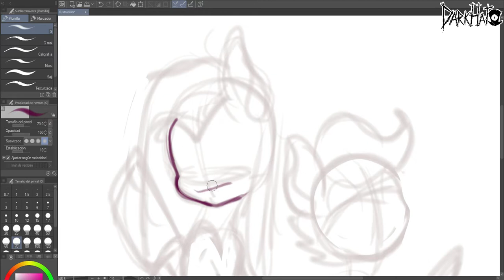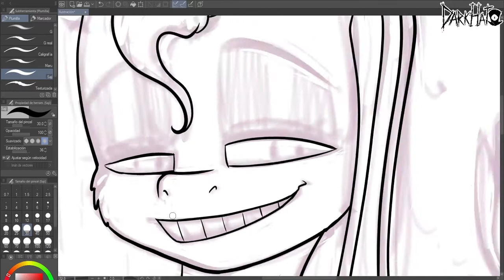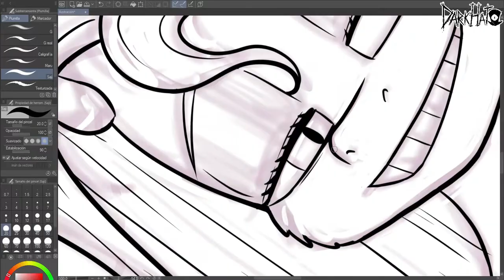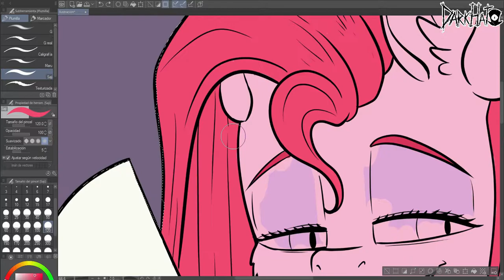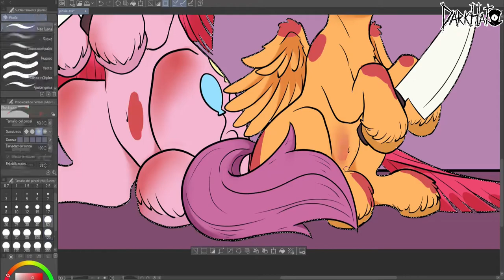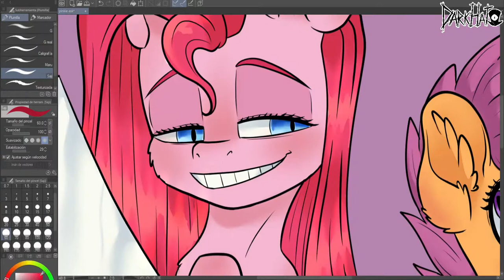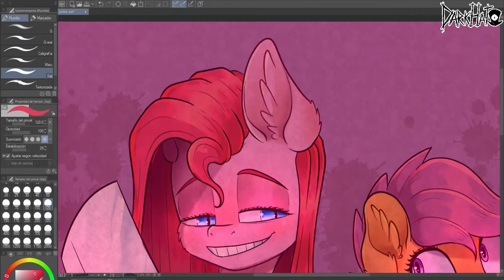🎉🧁Ask Pinkamena🔪✨ // SPEEDPAINT - MLP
siempre me gusto mas esta historia que el cupcakes original, aunque nunca e usado tumblr